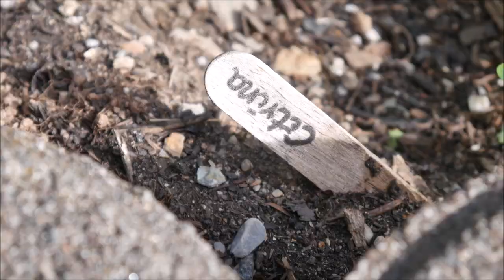Garten im Herbst: Ernte, Aussaat & Umbau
Ihr seht die Aussaat und Ernte im Herbst, was sich im Garten im Umbau befindet und was ich im Winter ernten möchte. Außerdem gibt es einen Schwerpunkt auf Tomaten, Chili, Paprika und Physalis. Viel Spaß beim Zusehen und Mitmachen, die Foxy